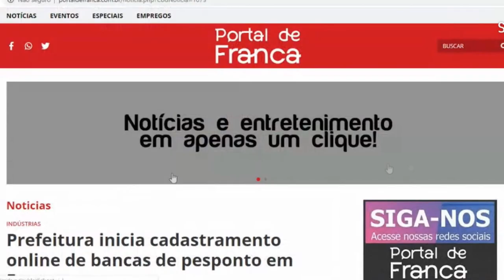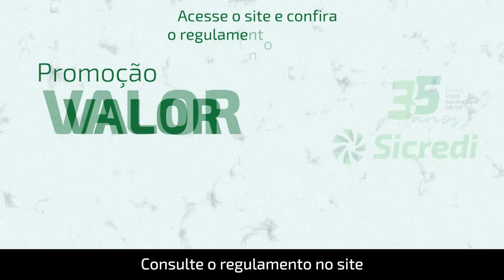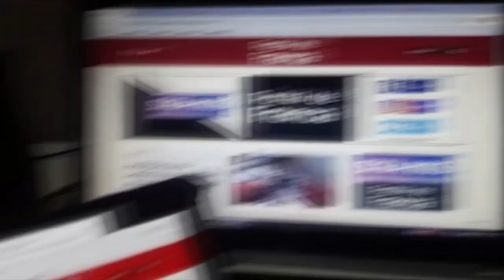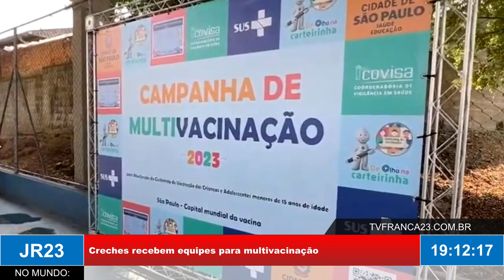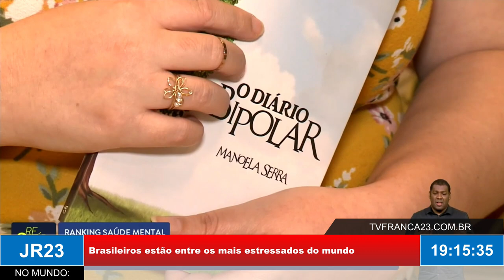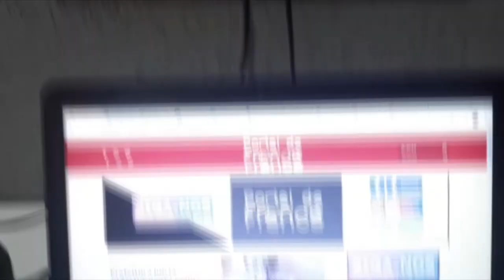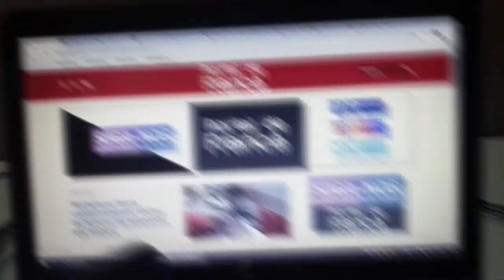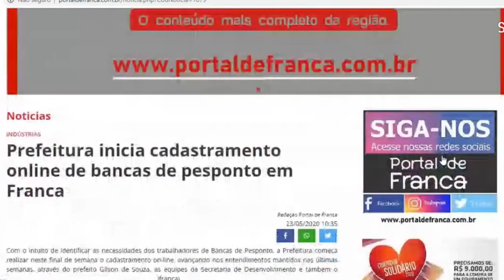JR23 02 04 24